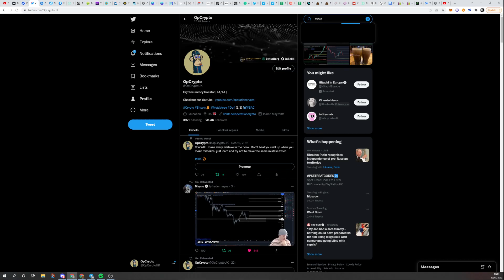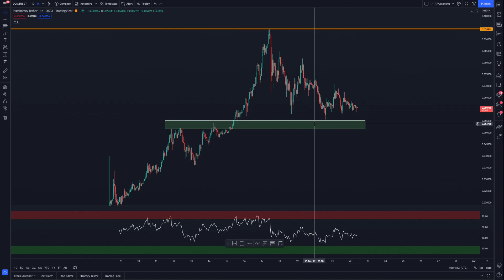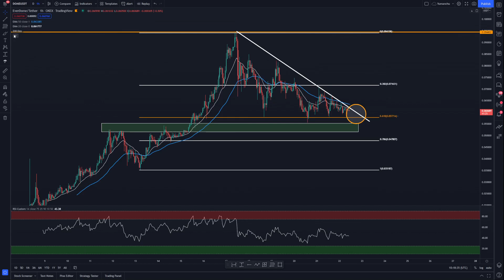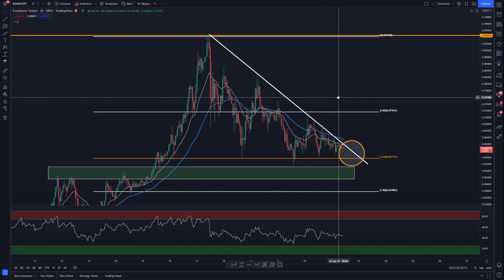EVERDOME STAKING INCOMING - DOME PRICE ANALYSIS - $DOME